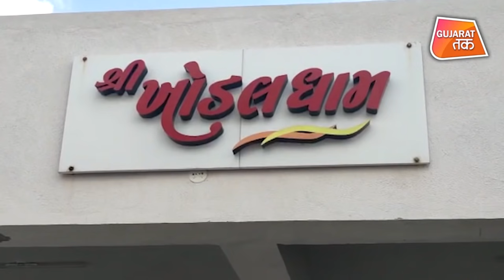ખોડલધામ ખાતે પાટીદાર સમાજની બેઠક 2022 ચૂંટણી પહેલા પાટીદાર પાવર, CM પાટીદાર હોવો જોઈએ.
ખોડલધામના ચેરમેન નરેશ પટેલનું આમ આદમી પાર્ટીને લઈને સૂચક નિવેદન.
કાગવડ ખોડલધામ ખાતે લેઉવા-કડવા પાટીદાર સમાજની બેઠક,2022 ચૂંટણી પહેલા પાટીદાર પાવર ?